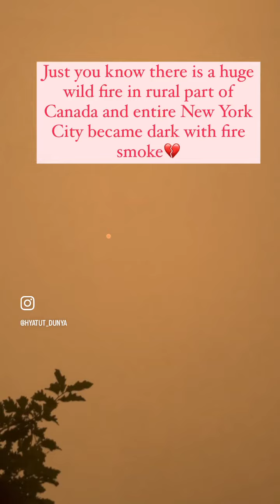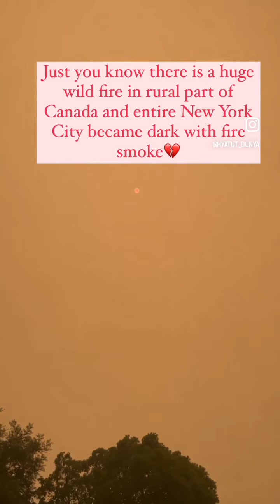Entire New York City under fire smoke 😱